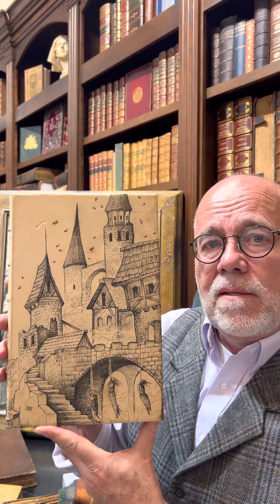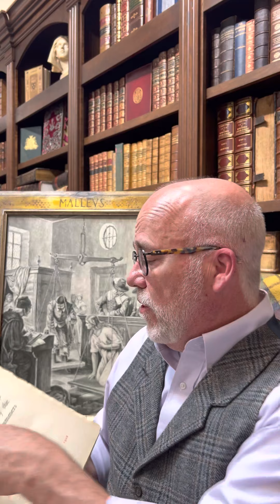Malleus Maleficarum: an overview #1